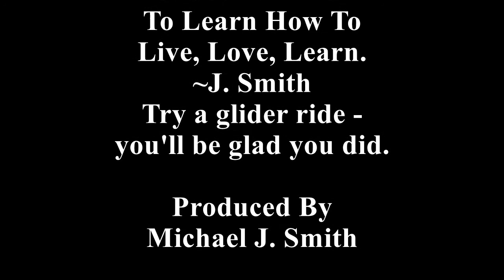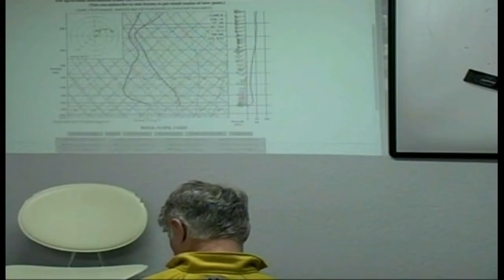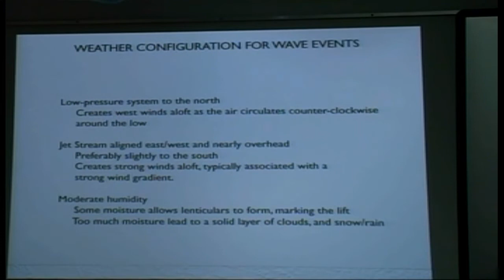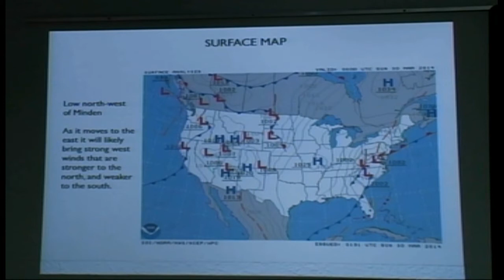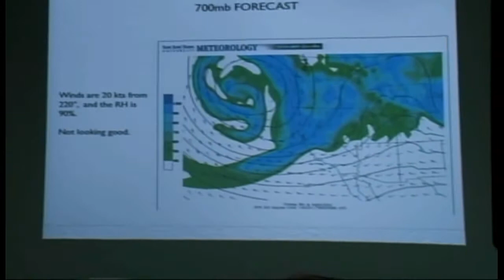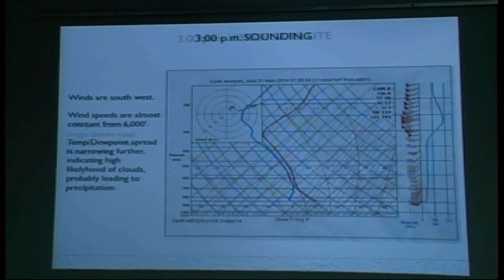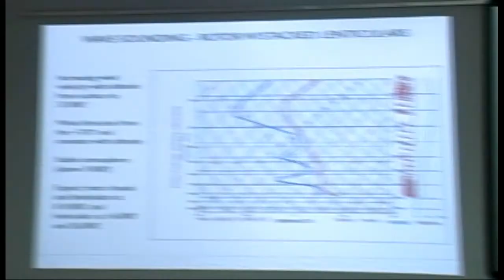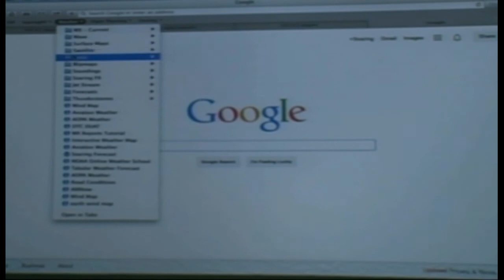WHAT host Michael J. Smith features Wave Camp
WHAT host Michael J. Smith presents Wave Camp, "Predicting Wave," by Russel Holtz